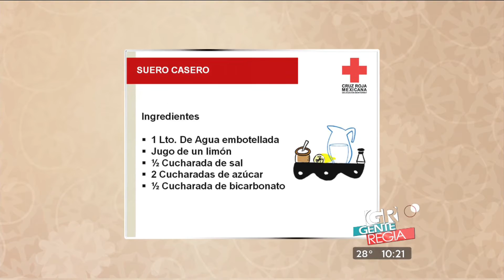Gente Regia - "Cómo cuidarse de la Deshidratación"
Emergencias Cruz Roja 065.